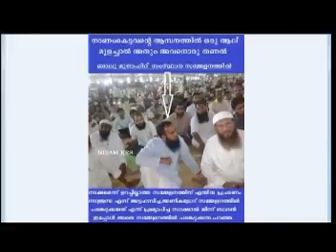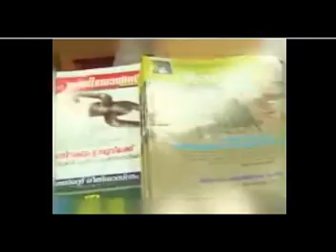KMIC NEWS TIME 29-12-2012 SATURDAY